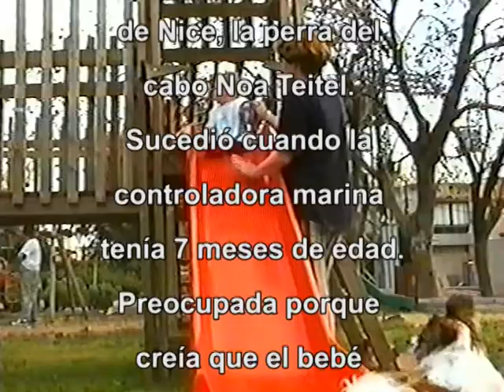La fidelidad de una perra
La fidelidad de Nice, la perra de a controladora marina Noa Teitel cuando tenía 7 meses de edad.